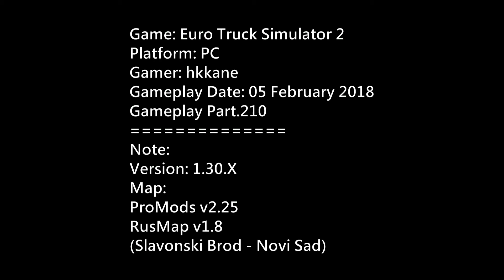Euro Truck Simulator 2 ProMods v2.25 Gameplay P.210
Game: Euro Truck Simulator 2
Platform: PC
Gamer: hkkane
Gameplay Date: 05 February 2018
Gameplay Part.210
Note:
Version: 1.30.X
Map:
ProMods v2.25
RusMap v1.8
(Slavonski Brod - Novi Sad)